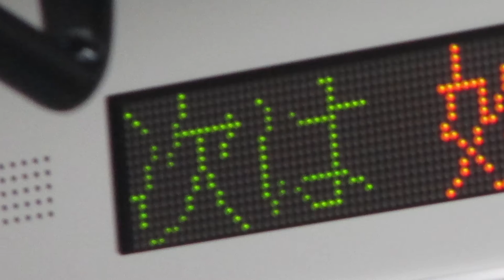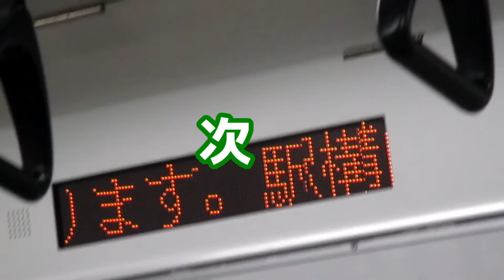Aozu Heaven【Second Heaven×越後南線】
すごーい！君は尺が有り余って困ってるフレンズなんだね！というわけで、久しぶりの音MAD。本当は2月中に上げたかったのですが…2月はテストがあって忙しく、遅くなりました。糸魚川快速のラストランで放送も録音できたので、次回は惜別MADの予定です。
※礼拝駅の駅名標は駅名標wikiからお借りしました。いい加減100%自前の動画を作りたい。

niconico版→